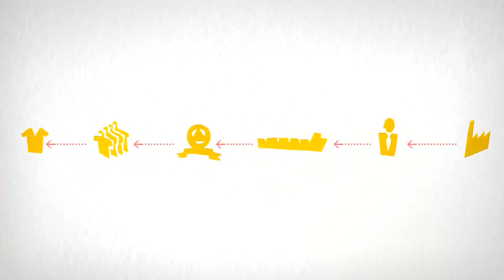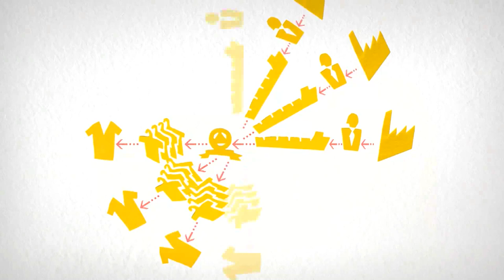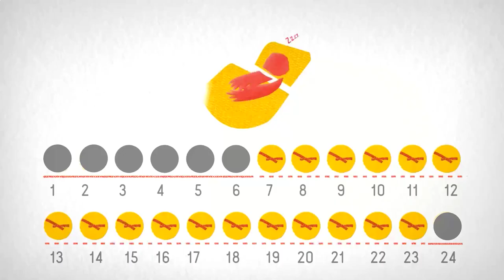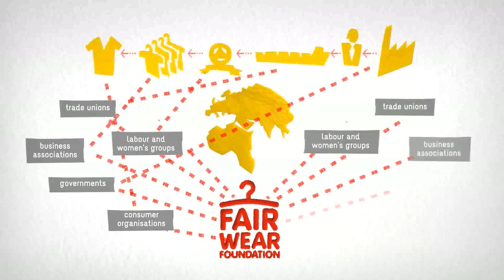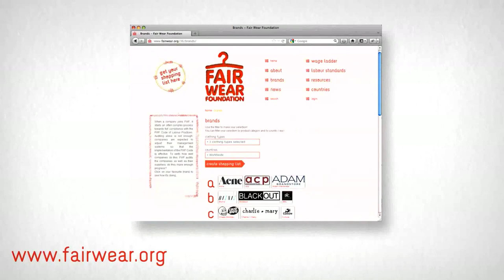Fair Wear Formula (Bulgarian)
The Fair Wear Formula explains the work of the international organisation Fair Wear. Fair Wear's mission is to improve labour conditions for garment workers around the world.

The people who make our clothes often work in poor conditions. That 's not fair. And while it's not easy to fix, this film shows what Fair Wear and its member brands are doing to make things better for garment workers - and what you can do to help!

visuals, storyboard & art direction: Ruben Steeman @ Buro RuSt
animator: Aimée de Jongh
text: Sophie Koers & Anne Lally
sound: Sander Geboers, Digital Army Music